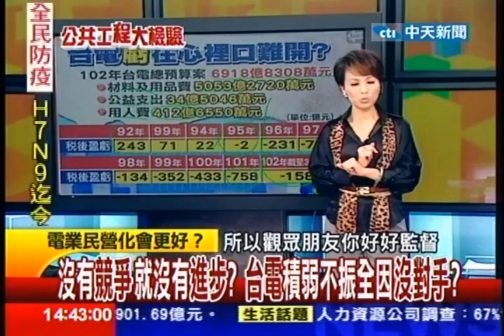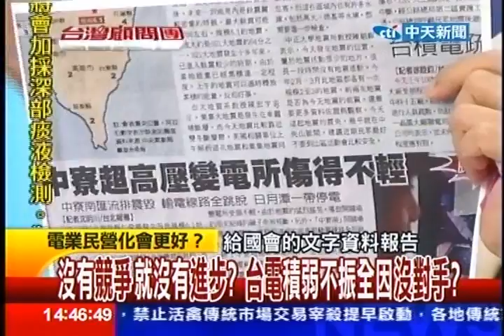台灣顧問團》沒有競爭就沒有進步？ 台電積弱不振全因沒對手？-20130426(3/4)